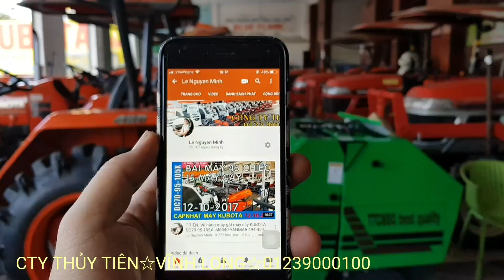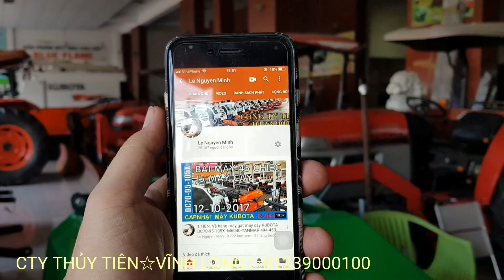KUBOTA DC 60 Hàng làm mới .CTY THỦY TIÊN bán máy gặt đập liên hợp KUBOTA DC60- 0965 566557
Đặt mua máy : 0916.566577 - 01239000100 – 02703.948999 – 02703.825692

 KUBOTA – Máy Gặt : DC60,DC70H,DC70G,DC95GM,DC105X
+ Máy Kéo: L3408,L3608,L4018,L4508Di,L4708,L5018,M6040SU,M7040SU
 YANMAR :EF352T,EF494T,EF415T,AW82-AW70 đã qua sử dụng